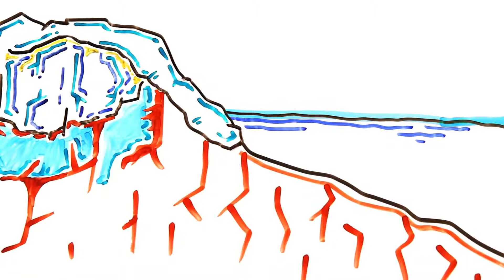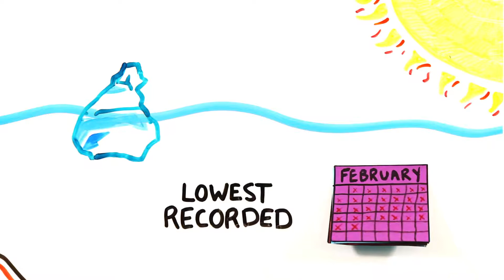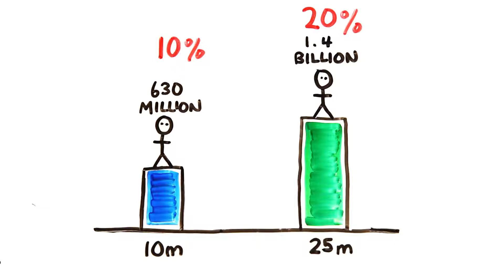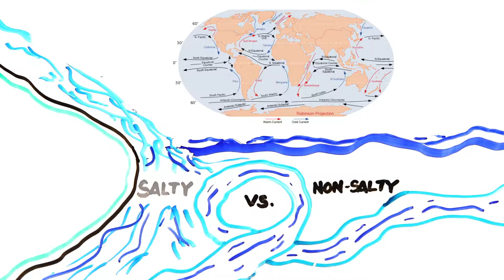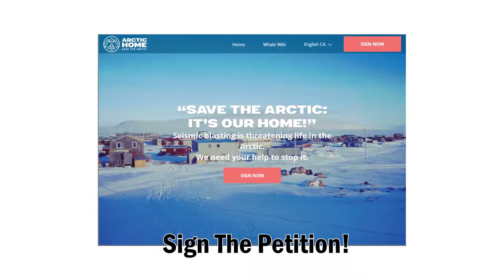What If All The Ice Melted On Earth ft Bill Nye YouTube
Publicado el 7 sep. 2016

Written by: Tyler Irving, Greg Brown and Mitchell Moffit

ASAPSCIENCE INC.

Photo Credits

[Public domain], via Wikimedia Commons

References / Further Reading:

Creador de subtítulos (Inglés (Reino Unido))
Save the Arctic
Creador de subtítulos (Árabe)
Fat Ma
Creador de subtítulos (Indonesio)
Yu Kailun
Creador de subtítulos (Español)
Thebenmix 11
Creador de subtítulos (Noruego)
TheOyvind99
Creador de subtítulos (Francés (Canadá))
Save the Arctic
Creador de subtítulos (Chino (Hong Kong))
Greenpeace 綠色和平 - 香港網站
Creador de subtítulos (Húngaro)
Főző Dániel
Creador de subtítulos (Español (México))
Save the Arctic
Categoría
Ciencia y tecnología
Licencia